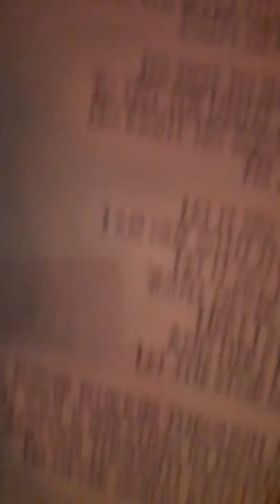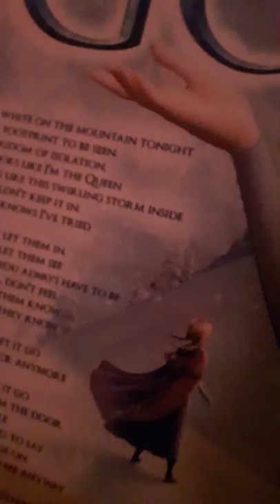My name is nicola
Nicola .